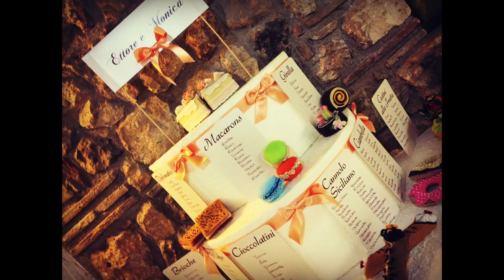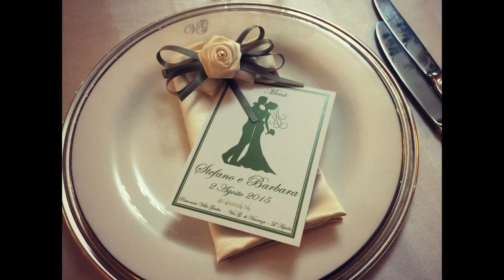RISTORANTE "VILLA GIULIA" L'AQUILA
Splendida location per il vostro matrimonio

Ristorante Villa Giulia
Via G. di Vincenzo 30, L'Aquila.